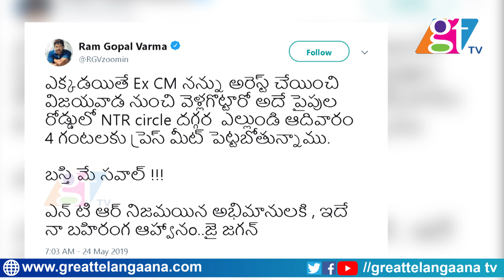Director Varma Makes Fun About Nara Chandrababu Naidu | Vijayawada | GT TV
Director Varma Makes Fun About Nara Chandrababu Naidu | Varma Director | Vijayawada | GT TV Director Varma Makes Fun About Nara Chandrababu Naidu | Varma Director | Vijayawada | GT TV